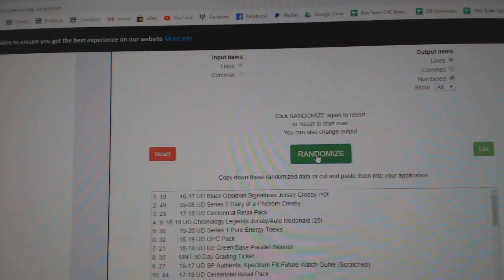C&C High End Chancer Hockey Break - C&C GB #10,644